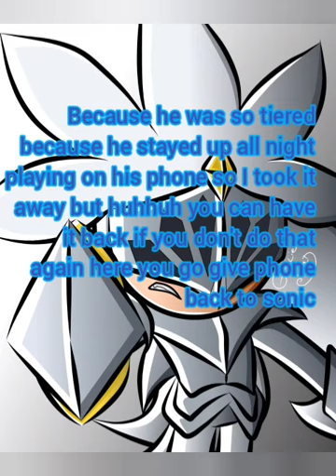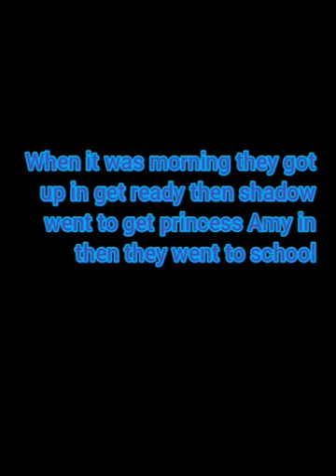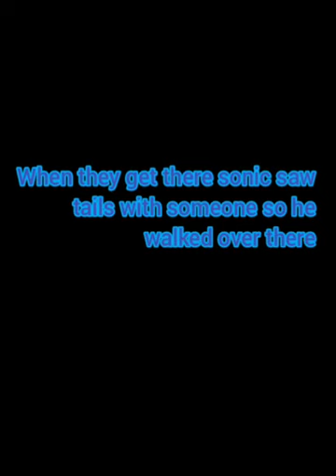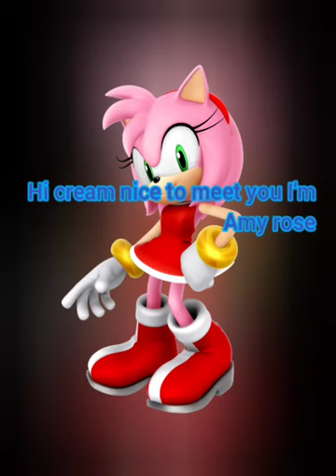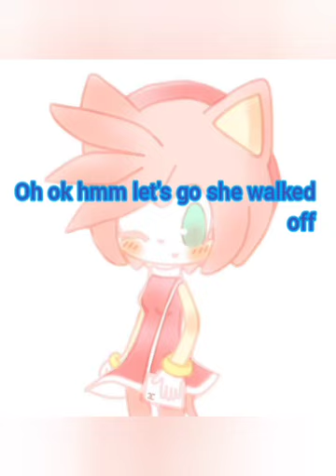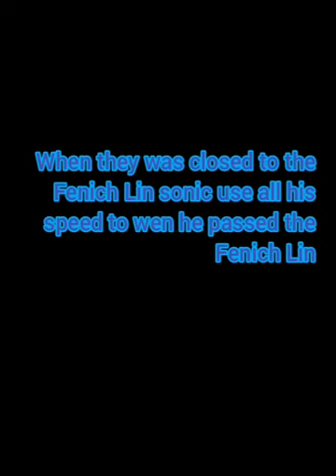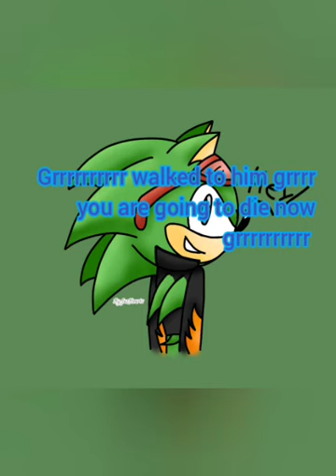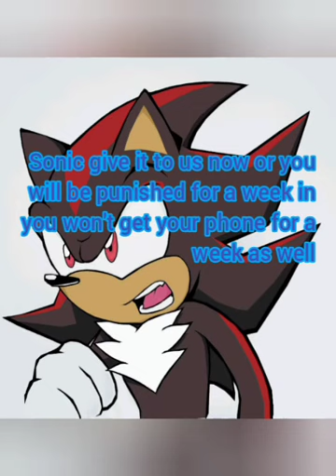knight and princess sonamy story 8